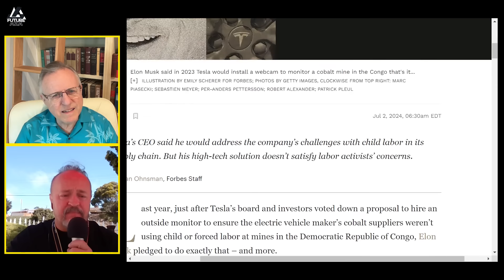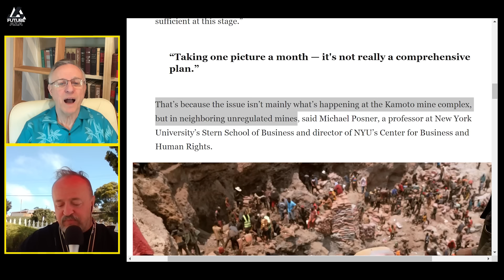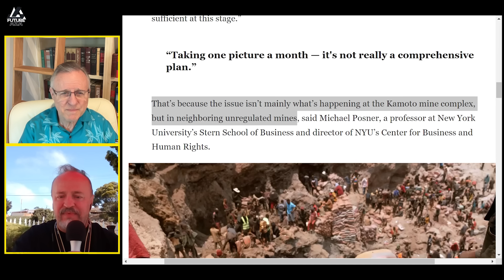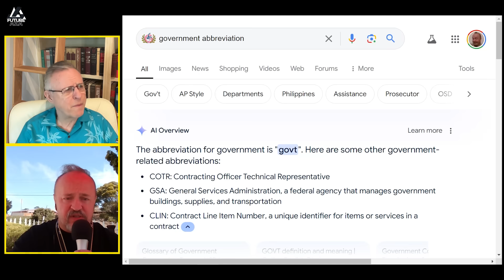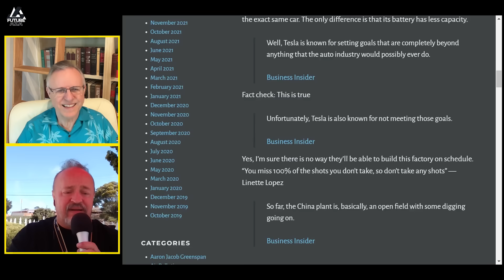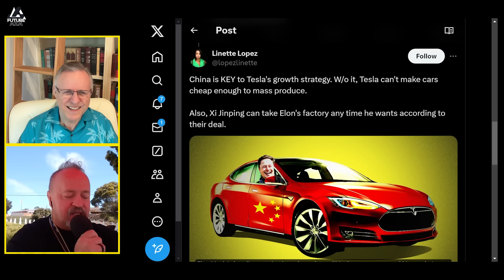The Dumbest People Back with the Worst Takes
Or follow him /on Twitter here:
 /randywkirk1

Links from today's show:
Last year, just after Tesla’s board and investors voted down a proposal to hire an outside monitor to ensure the electric vehicle maker’s cobalt suppliers weren’t using child or forced labor at mines in the Democratic Republic of Congo, Elon Musk pledged to do exactly that – and more.

Make America Tesla Again - Elon Musk is backing Donald Trump in a desperate bid to fix the mess he made at Tesla.

And don't even get me started on what Tesla's relationship with the Chinese gvmnt may bring. They own the land his Shanghai factory sits on and can take it back whenever they think Elon's out of line.

There is no private “freehold” land ownership in China. All urban land in China is owned by the Chinese government and is commonly referred to as “state-owned land.” All rural and suburban land is owned by rural collectives (i.e., local groups of farmers) and is commonly referred to as “collective land.”

China is KEY to Tesla's growth strategy. W/o it, Tesla can't make cars cheap enough to mass produce.

Also, Xi Jinping can take Elon's factory any time he wants according to their deal.